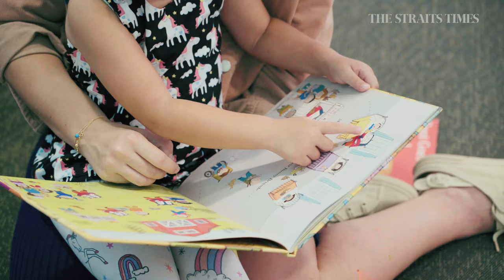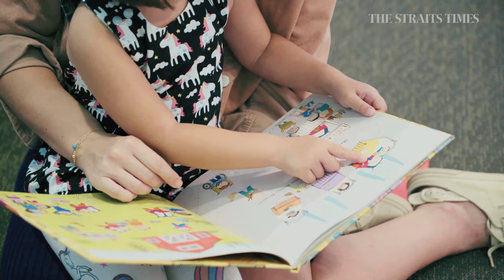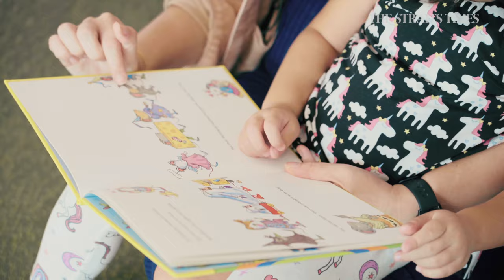Kelly Latimer on guiding your child's reading journey | ST Smart Parenting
Sports presenter Kelly Latimer shares how to make reading a fun and educational part of your child's growth